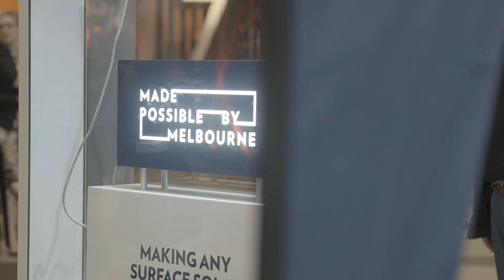Made Possible by Melbourne at TEDx Melbourne 2019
We were thrilled to showcase our MadePossibleByMelbourne research at the 2019 TEDxMelbourne! Here’s what attendees thought of the exhibition.